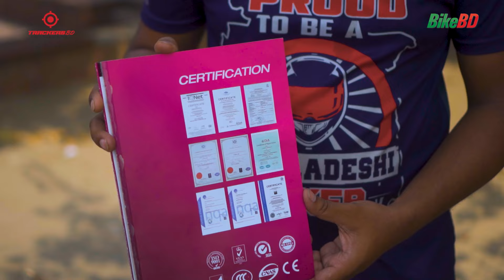বাইকের ওভারহিটিং সমস্যার সমাধান || Flamingo Coolant || BikeBD